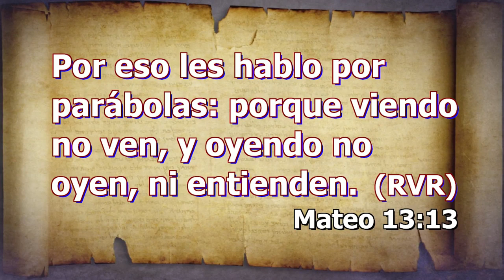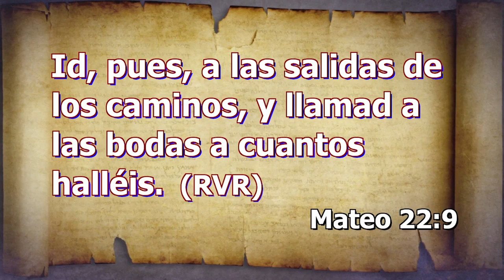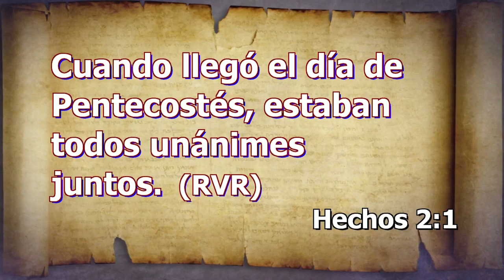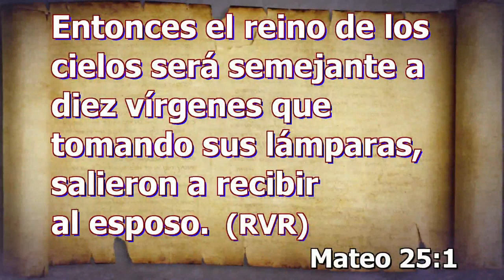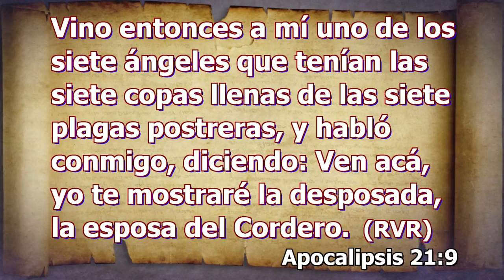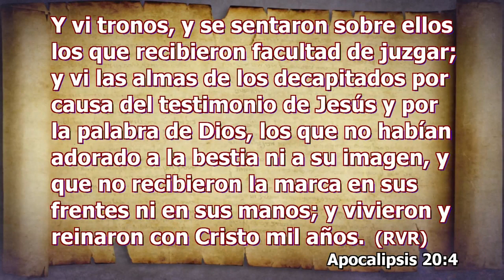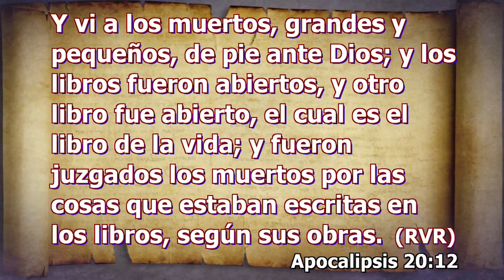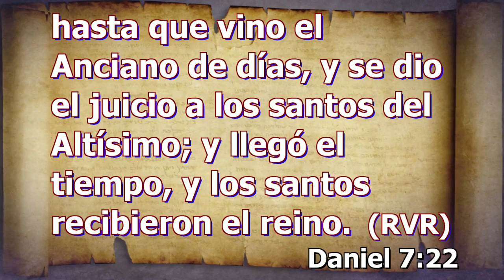El Mesías enseñando proverbios - 39 / Serie: Descubriendo al Mesías de las profecías